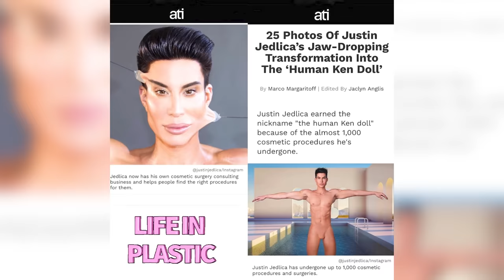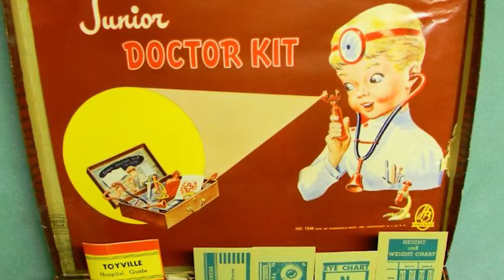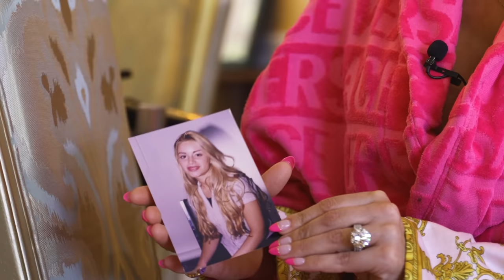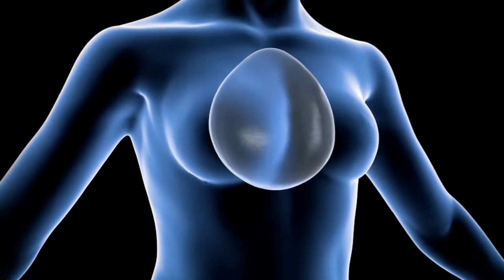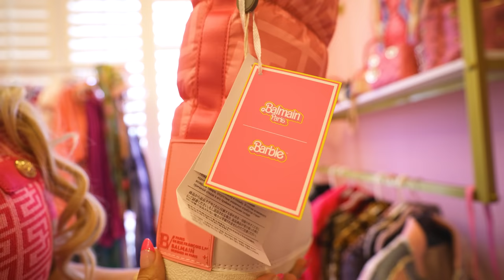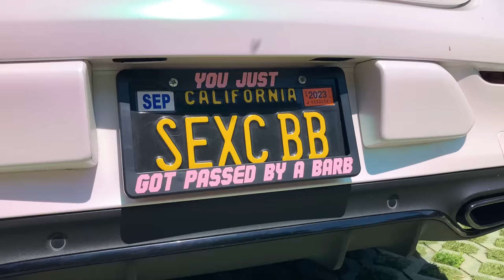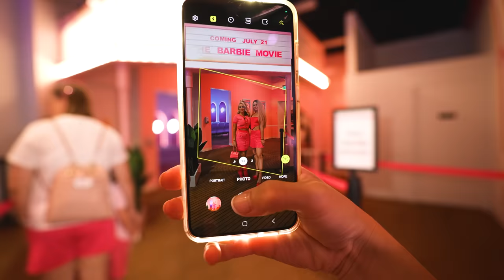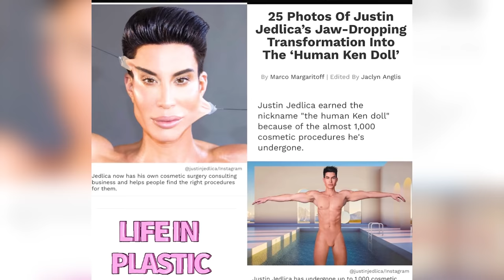I Spent The Day With A Real Barbie (and became one too!)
In this video, I spent the day with a real life human Barbie doll and transformed into a Barbie too! What can I say… I’m a Barbie girl at heart.

When I was little, I was a huge fan of Barbie. I had the Barbie Dream House, the pink Jeep, and an extensive Barbie collection. I even used to force my little brothers to play Barbies with me (they secretly loved it.)

And even though I loved Barbies, I absolutely struggled with body image when I was younger and I do question if any of it had to do with the conditioning and programming I may have been receiving from looking at that doll for hours a day.

Barbie made her debut to the world on March 9, 1959 at the New York Toy Fair. Straight outta the womb with long, thin legs, a perfect hourglass figure, and that snatched seductive stare, Barbie was an instant hit. Since then, Barbie has become so much more than just a doll. She even ranks at #43 on the list of the 101 Most Influential People Who Never Lived. Barbie has become so popular, that even humans want to be her, going extreme lengths to achieve the Barbie look and lifestyle. And in this video, we spend the day with a real Barbie who has done exactly this.

Marcela Iglesias is a real life barbie doll, a “human doll” and she’s spent loads of money, time, and plastic to become just like Barbie. She even has two songs called “It’s Barbie B ” and “Human Doll.” Marcela was also part of a show & community called “The Plastics of Hollywood,” which was a group of people who wanted to turn themselves into human dolls through plastic surgery.

In this video we dive deep into the discussions of body image and plastic surgery, and we even get to meet Marcela’s friend Justin, “the human Ken doll.”

Since the 90s and early 2000s when I was playing with Barbie, she’s come a long way. In 1994, researchers in Finland made a startling announcement: Barbie, if she were a real woman, would lack enough body fat to get her period. This revelation sparked a wave of discussions and demands for change. Responding to the criticism, Mattel, the creators of Barbie, introduced new body types, embracing diversity and inclusivity. They aimed to ensure that every child could see themselves represented in the dolls they played with. Mattel has created all types of barbies in the last few decades, including Barbies of all skin types, sizes, even Barbies with disabilities and Drag Queen Barbie! In 2018, Mattel celebrated International Women's Day with the MoreRoleModels campaign, honoring extraordinary women like Frida Kahlo, Katherine Johnson, and Amelia Earhart.

Although I may not be on board with glamorizing plastic surgery, I definitely expanded my perspective through spending time with Marcela and Justin and ultimately I believe in body autonomy.

Follow Marcela!

Follow Justin!

Thank you to our amazing hair & makeup team who transformed us into Barbies!

Video shot by Caitlin Pitt
Video edited by Caroline Milster
Video produced by Sky Cowans & Kalina Benhamou

Bitcoin (BTC): bc1qnt6pp6q0jcsq43r5s7rctpu740zgwmqem4q42d
Ethereum (ETH): 0xf5839179bb16f1F2a4D426FdC502769Ff12Ac801

Vibes,
Sky